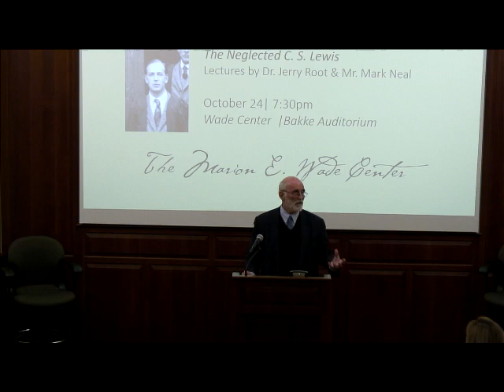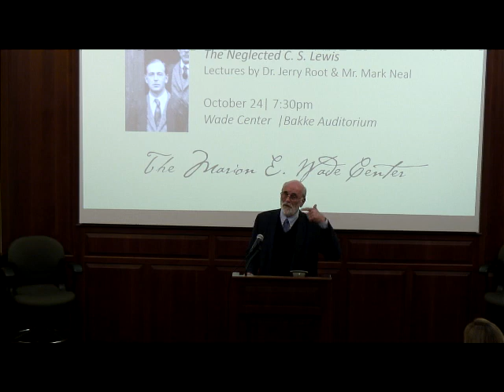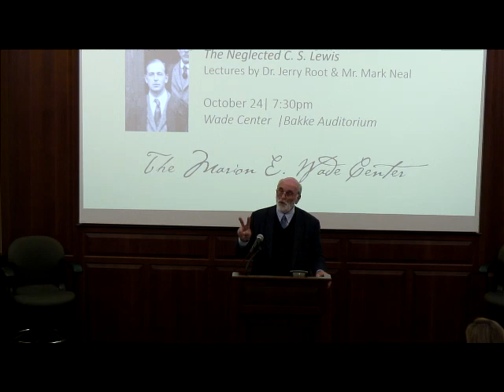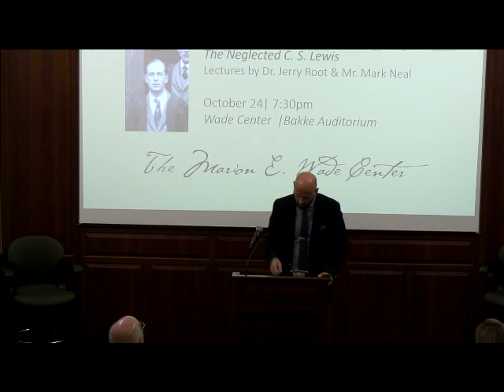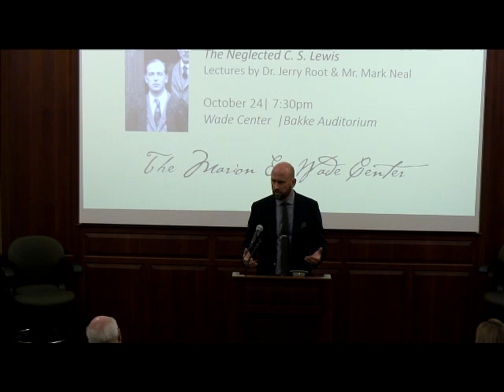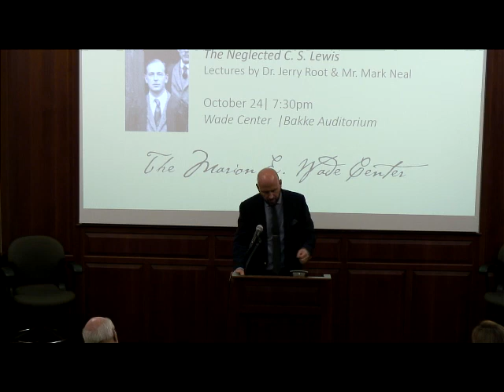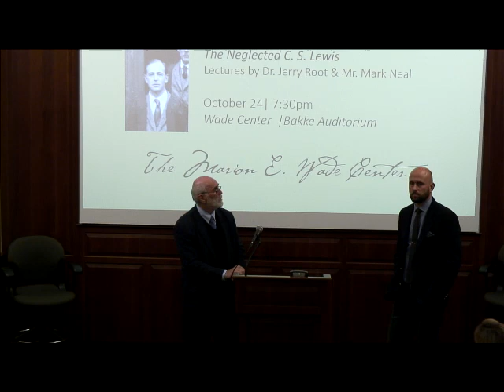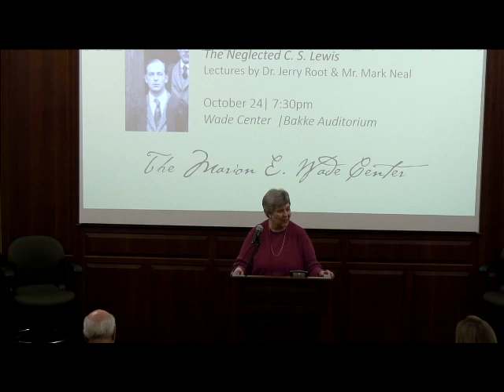The Neglected C.S. Lewis Pt. 1: An Experiment in Criticism and The Personal Heresy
The Marion E. Wade Center presents a series of dual lectures on C.S. Lewis’s lesser known works of literary criticism by Dr. Jerry Root and Mr. Mark Neal. There will be four lectures during the 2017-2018 academic year. This is the first, given on Tuesday, October 24, 2017 covering Lewis’s THE PERSONAL HERESY and AN EXPERIMENT IN CRITICISM.

In THE PERSONAL HERESY, C.S. Lewis debated E.M.W. Tillyard in print. Their debate wrestled with whether or not understanding an author’s personality was necessary to understanding the author’s work. In an age where discourse is so uncivil, this is a model for us. It is an academic debate that produces light, not heat.

AN EXPERIMENT IN CRITICISM, written towards the very end of Lewis’s life, may be considered his magnum opus to literary critical investigation. It represents Lewis’s mature literary critical thought. He analyzes a book based on how it is read rather than simply judging it to be good or bad. He divides readers into two categories: receivers and users. The work examines why some books are more likely to produce receivers whose lives are enriched forever because of their encounter with these texts. This book shows how literary experience can widen our views and enrich our understanding of the world.

Wade call no.: CSL-Y / VR-102